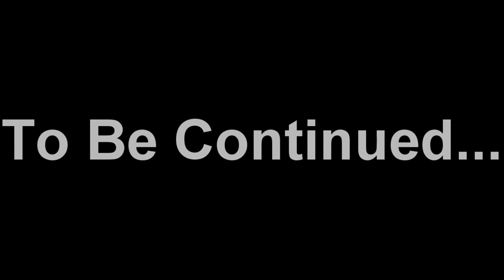Dragon Age Mage origin 4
The Guy